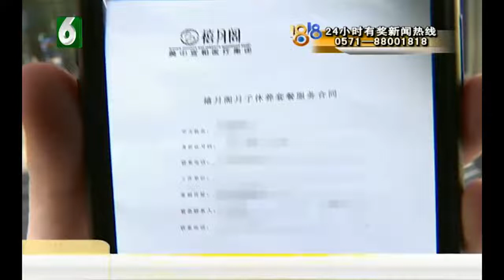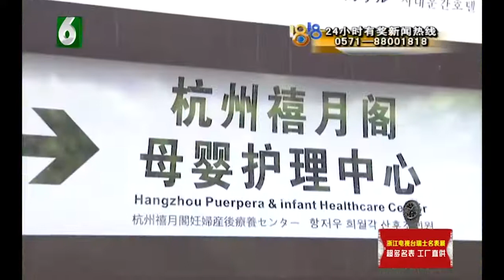【1818黄金眼】11万多找母婴护理 宝宝耳背有伤痕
【满月剃头后 孩子耳背有伤】胡先生最近喜得贵子。这次要反映母婴护理中心禧月阁的问题，说是孩子在母婴护理中心剃头后，耳背后发现了伤痕。

新闻标签：